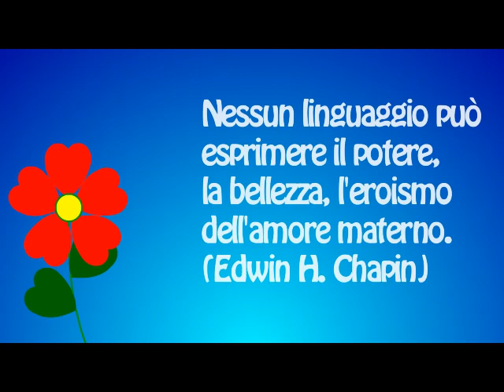Pensieri & Parole - Festa della mamma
KIDZ PARTY POP, il canale a misura di bambino!
Da sempre al fianco di mamme e papà, il nostro canale ti aspetta tutte le settimane con nuovi contenuti, video divertenti, basi musicali karaoke per feste e balli di gruppo, sigle di cartoni animati e serie TV, canzoncine per bambini, musical, favole e ninne nanne per neonati, canzoni di natale.
KIDZ PARTY POP: la musica al servizio dei più piccoli!
Le più belle canzoni per bambini in italiano e in inglese.